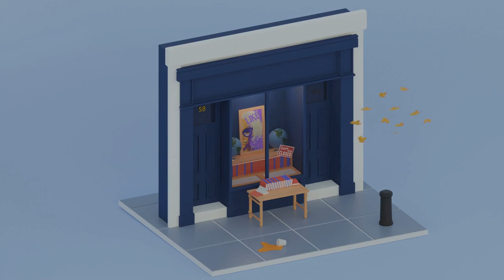3D Gaming Sucks! 2D and Isometric are better. Here's why!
In this video, we delve into the debate of 3D gaming versus 2D and Isometric games. Join us as we discuss why some gamers believe 3D gaming falls short and why the charm of 2D and Isometric games still captivates many.

OUTLINE:

00:00:00 The Gaming Experience
00:00:53 The Downside of 3D Gaming
00:02:20 The Superiority of 2D and Isometric Games
00:03:47 The Final Verdict